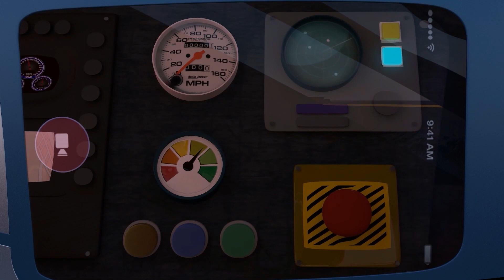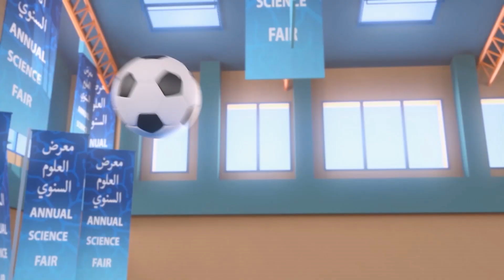Menangkan, Hadiah & Hadiah P2🎁| 1 Jam 🕐 | Petualangan Mansour ✨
Petualangan hari ini:
1 - Serangan Seni
2 - Kasus Sepupu Misterius
3 - Robot Duduk, Duduk
4 - Para Wartawan
5 - Naik, Naik, dan Pergi